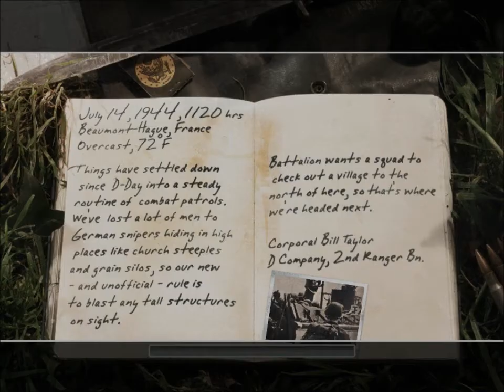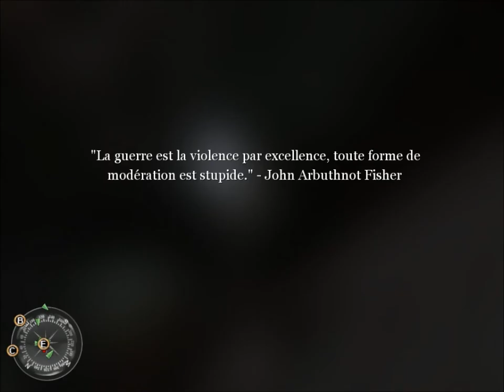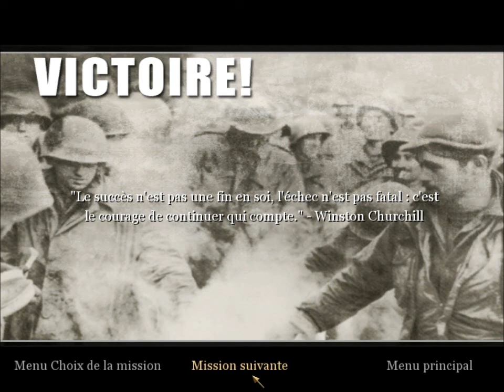Call of Duty 2 - Le joueur du dimanche#2 épisode 20 : en haut du silo bah... C'est pas beau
Zoomer avec le sniper sur le décor au loin en hauteur dans ce jeu = vomir des yeux. Vous etes prévenus.